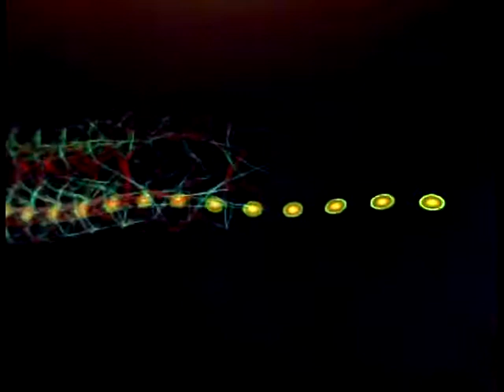Just A Feeling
So here we go with my first ever video of one of my own songs .Wrote this some time ago and never did anything with recording till now .This is a first for me to get involved in any thing like this so I'm really excited .